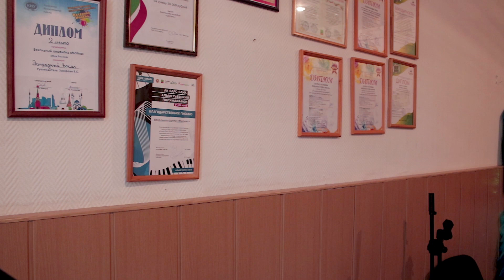Песня об Альметьевске принесла автору победу в региональном конкурсе «Мой Татарстан»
Жительница Альметьевска Валентина Закирова написала песню о родном городе и стала победительницей конкурса «Мой Татарстан». Для композиции сняли клип, где показали самые узнаваемые места города и его счастливых жителей. С автором песни встретился наш корреспондент.